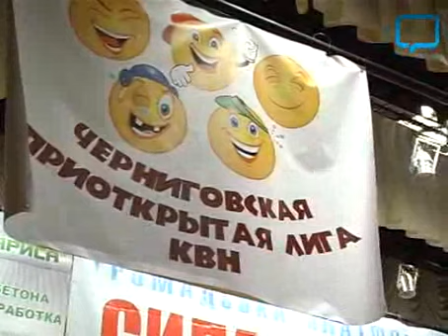Открытие второго сезона